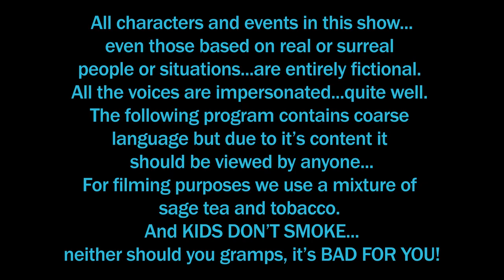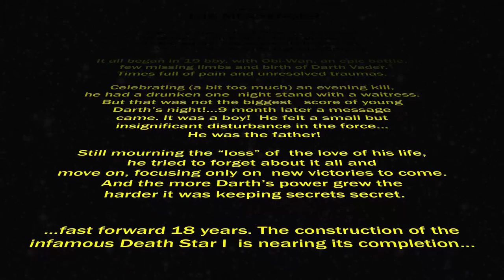Building a Death Star - Episode 1: The Messenger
The Chronicles of George Vader

The last missing link in the greatest man caused disaster at the Empire's best age! (a Star Wars parody show called Building a Death Star)

Director, co writer, post production, sound tech and George Vader: Dejan Teržan
Writer, executive producer, voice actor: Žiga Hriberšek
Jurij Dolar as the messenger
Matic Potočnik as Stormtrooper I

3rd track by house band:
Gregor Hrovat, Nejc Povše, Nejc Samec, Dejan Teržan, produced by Luka Kočevar/Miha Kočevar
4th track pinkzebra feat. Zhanna Baltseva of Zanik